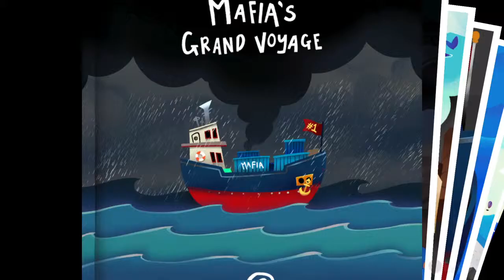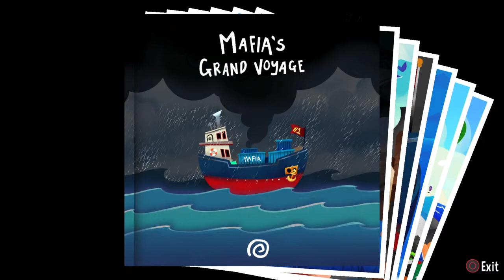A Hat In Time - Part 3 - Time Rifts (With FlamingKong)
In this very short video, Flaming Kong beats Mafia Town!